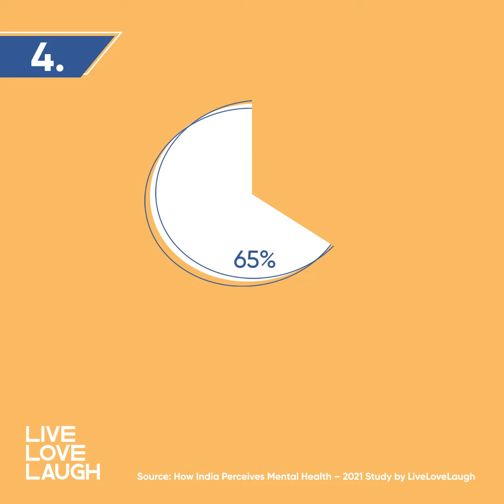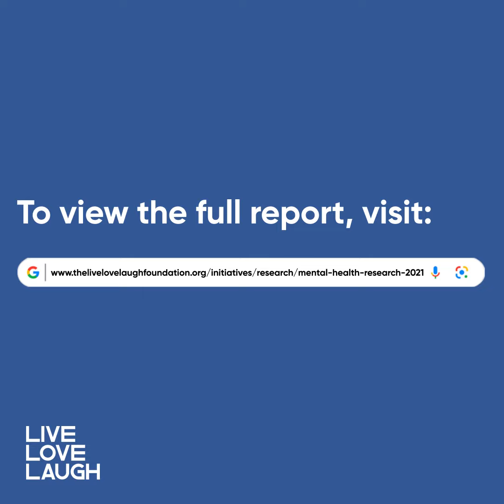Top 5 Key Highlights of the 2021 research study by LiveLoveLaugh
A quick recap of the Top 5 Key Highlights of the 2021 research study by LiveLoveLaugh.

To read about the significant shifts in India’s perception of mental health & to view the full Survey Report,